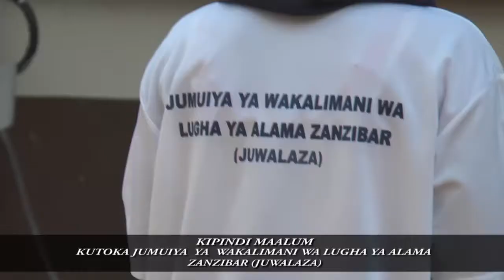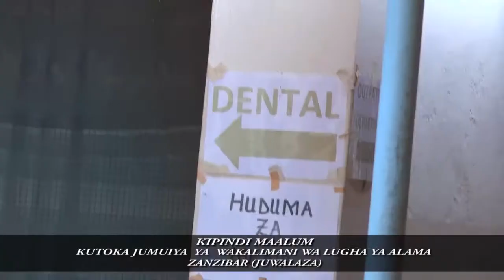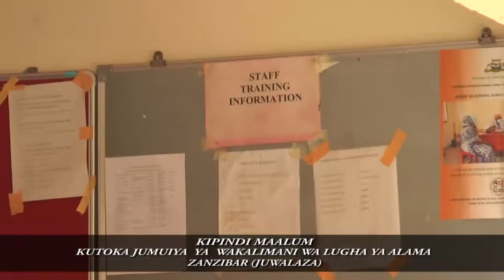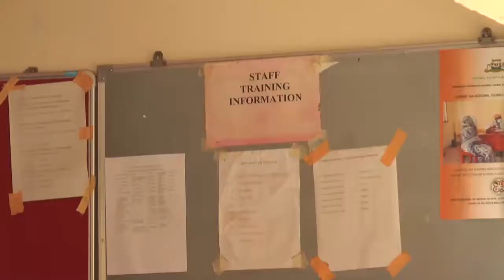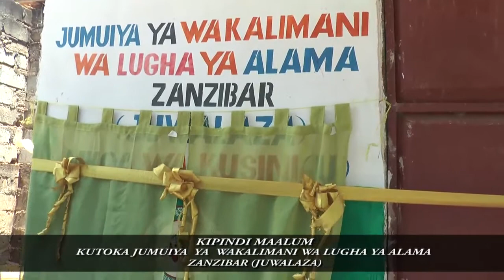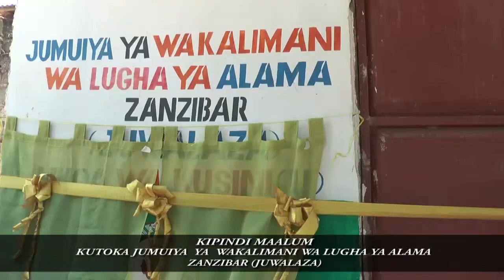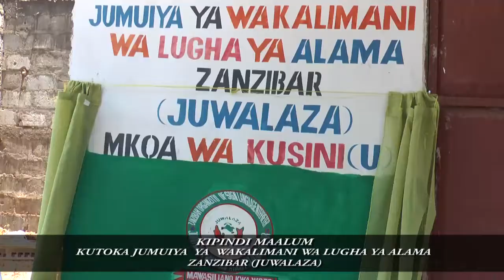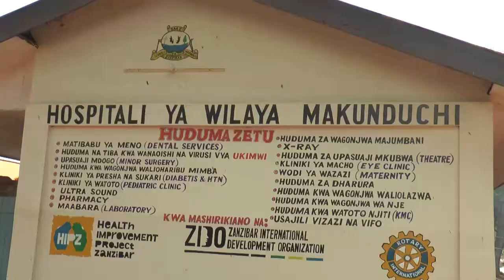🔴KUTOKA JUMUIYA YA WAKALIMANI WA LUGHA YA ALAMA ZANZIBAR JUWALAZA